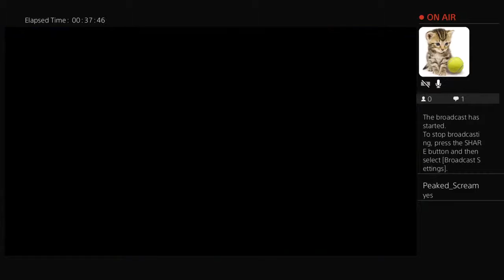No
Thanks for subbing if you do